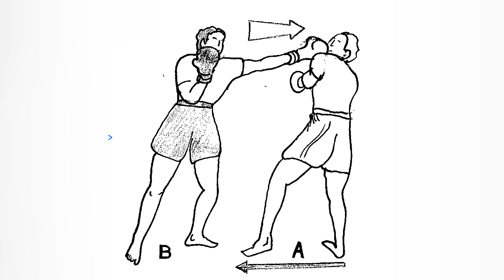How Good Is KSI as a Boxer? | Skill Breakdown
This video about Ksi's boxing technique / skill breakdown.
00:00 Intro
00:24 First fight
02:21 Logan Paul
05:14 Logan Paul 2
07:22 Temperr
08:47 KSI now